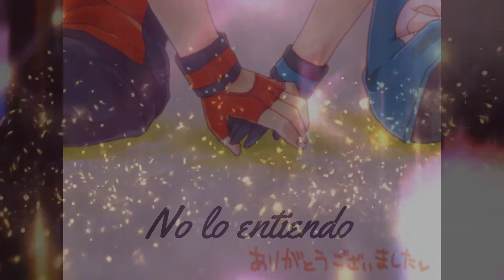Franticshipping- I´m your girl?- Sub español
Al principio de mis vídeo en general pongo Aniiamih, en este caso no se proceso la imagen asi que hay un inicio en negro :(
Hace meses tenia pensado en hacer este vídeo por algunas complicaciones no podia y aproveche el bugg de San valentin.
Estuve muchas horas haciendo este vídeo, hay una parte que se buggio un poco pero con el pc que tengo no hay mucho que hacer señores.
Espero que les guste, Feliz San Valentin y espero que youtube no lo elimine.
-Las imágenes pertenecen a sus respectivos autores, los cuales hacen un increíble trabajo.